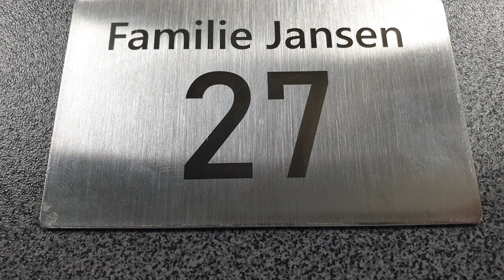RVS laser graveren met Calormark Fiber lasers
Roestvrijstaal lasermarkeren met de 20 watt Calormark Fiber laser.
Creëer razendsnel een duurzame markering op RVS. Veel gebruikt voor typeplaatjes, naamborden, bewegwijzering.

Meer informatie over deze machine, of een demonstratie in onze showroom?

SignSeen.nl is dé groothandel voor grafische machines en materialen. Met ons zeer ervaren team helpen wij zowel startende ondernemers als industrieleiders naar een volgend niveau. Onze kracht schuilt in het vinden van de beste "fit" voor iedere klant.